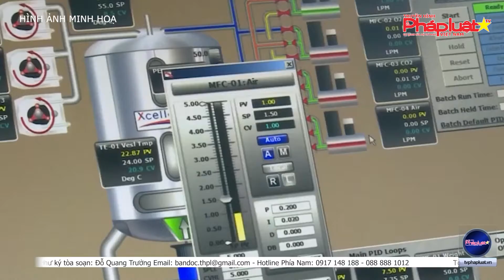G7 muốn điều tra nguồn gốc COVID-19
(THPL)- Các nước G7 kêu gọi tiếp tục điều tra giai đoạn 2 về nguồn gốc COVID-19, riêng Tổng thống Mỹ Joe Biden yêu cầu Trung Quốc phải minh bạch và cho phép tiếp cận các phòng thí nghiệm của nước này để điều tra.
Tòa soạn: Số 42/29, Nguyễn Chí Thanh, Ngọc Khánh, Ba Đình, Tp.Hà Nội
Phía nam: 200c Võ Văn Tần, Phường 5, Quận 3, Tp.HCM
Tổng thư ký tòa soạn: Đỗ Quang Trưởng
Hotline Phía Nam: 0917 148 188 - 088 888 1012